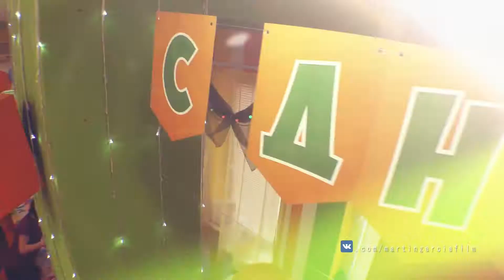детская комната юла 2018